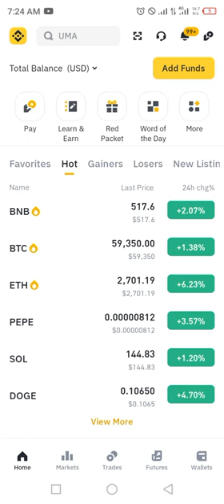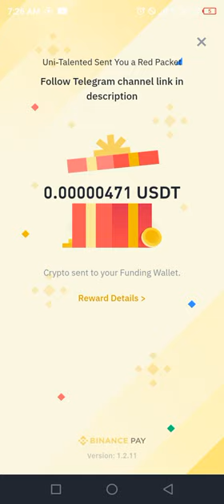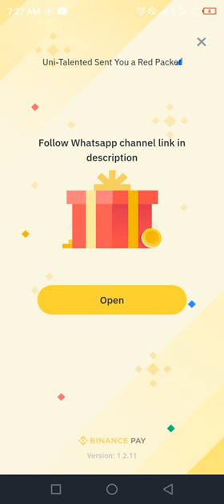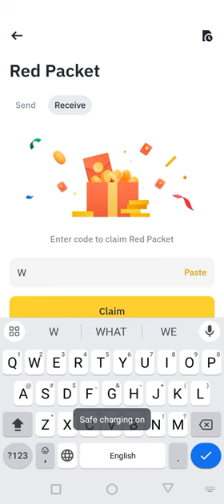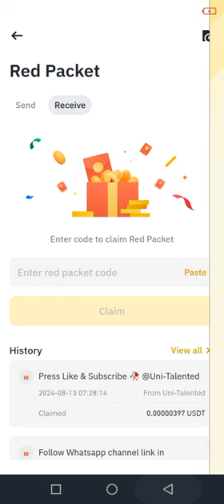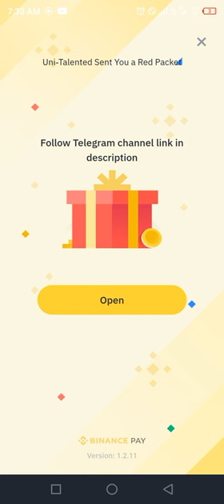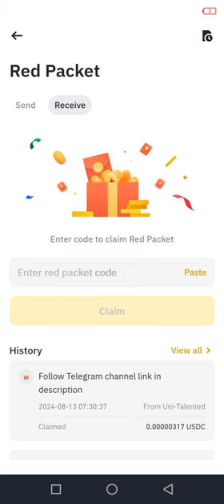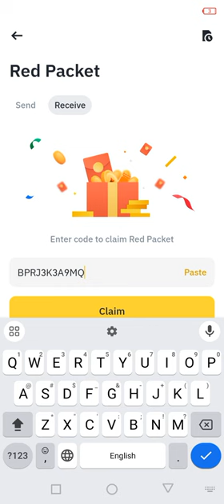Binance Cryptocurrency red packet code today | USDT USDC RED Crypto Packets 13 August 2024 Box